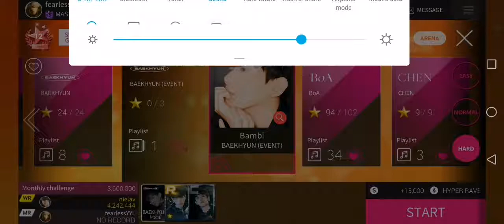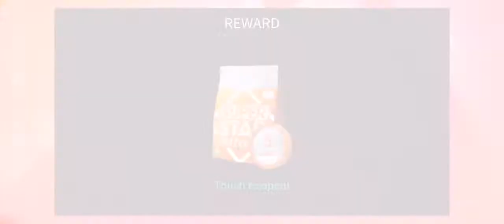Superstar SMTOWN | BAEKHYUN - Bambi (3 star hard mode)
BAEKHYUN 백현 'Bambi' MV